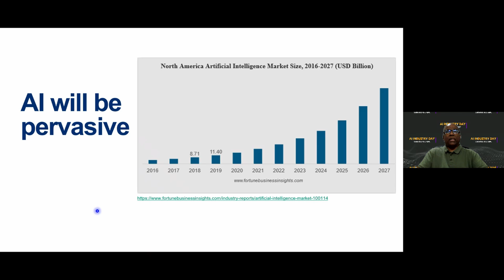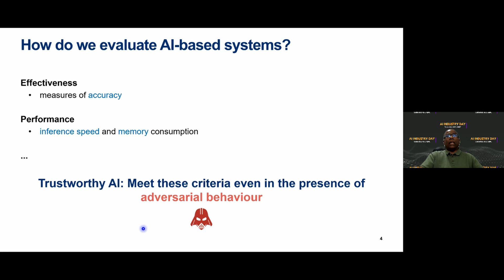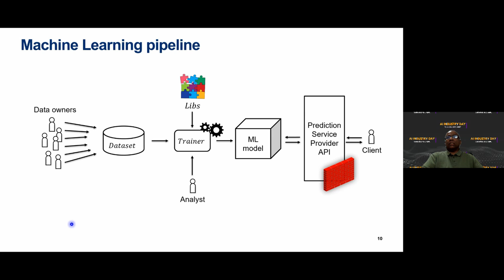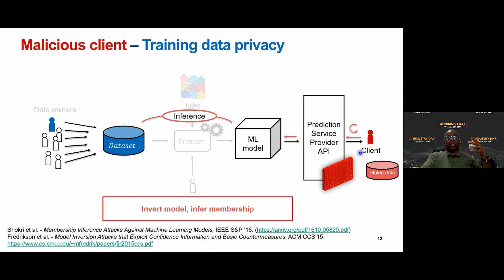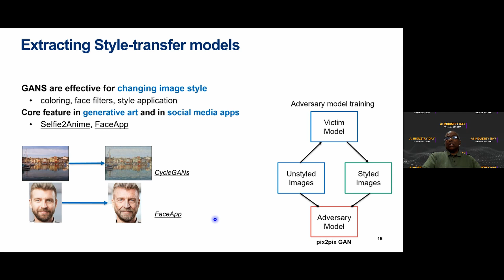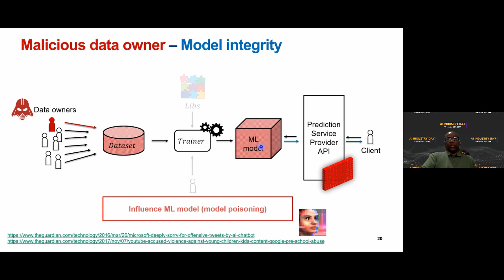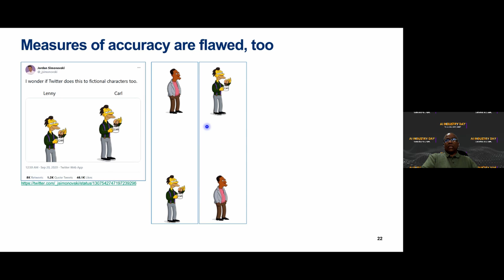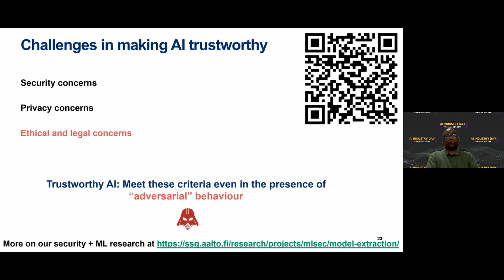Confidence in AI Systems – Can we trust AI-based systems?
Abstract: AI-based systems have demonstrated impressive levels of effectiveness across a variety of application domains. As more and more applications come to rely on AI, we face the question of how to assess and improve the trustworthiness of AI-based systems in the presence of possible adversarial behaviour by some entities in those systems. In this talk, I will give an overview of security and privacy considerations in AI-based systems, and give some examples.

Speaker Bio: Prof. N. Asokan joined the David R. Cheriton School of Computer Science in September 2019 as a Professor and a David R. Cheriton Chair in Software Systems. He was the founding director of the Helsinki-Aalto Center for Information Security. Asokan’s primary research theme is systems security broadly, including topics like the development and use of novel platform security features, applying machine learning techniques to security/privacy problems, and more.